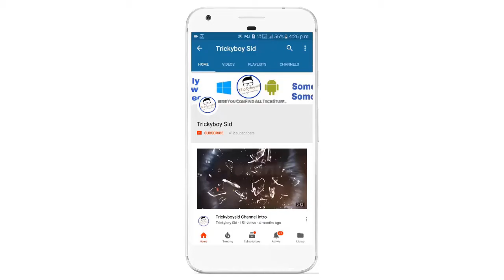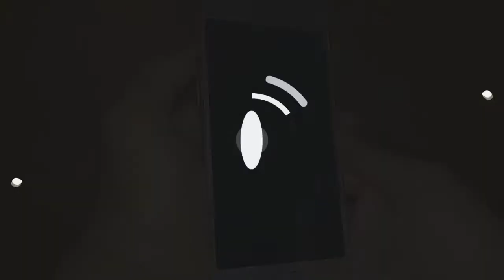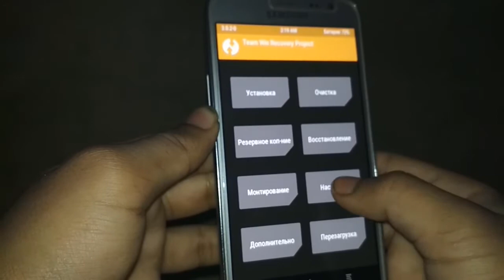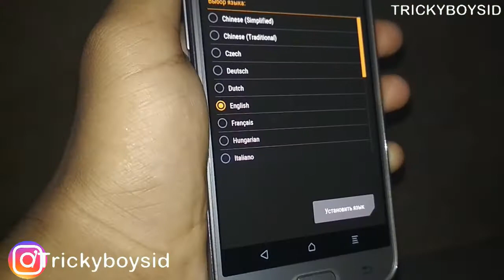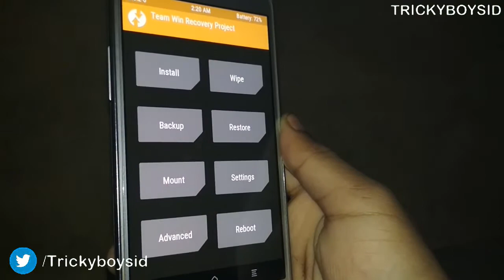How To Change Custom Recovery Language Default To English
Background Music Thanx To NCS●●

Check Out Some Awesome Videos--